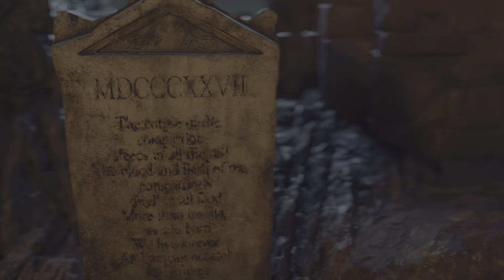Resident Evil 4 Part 19: Close to the ending